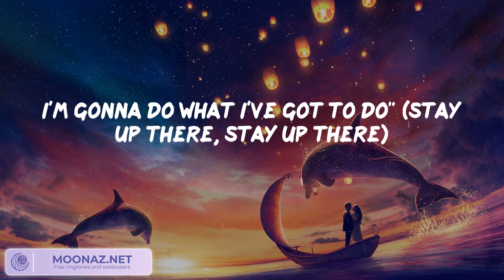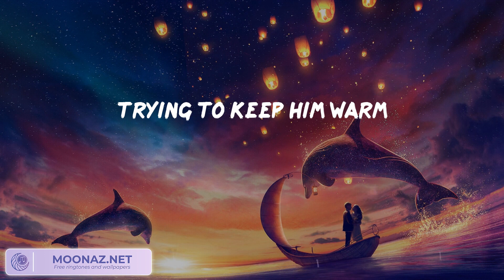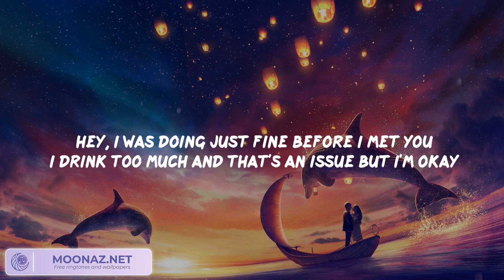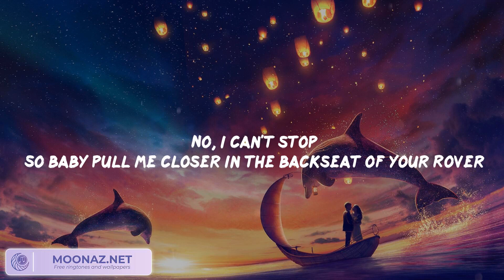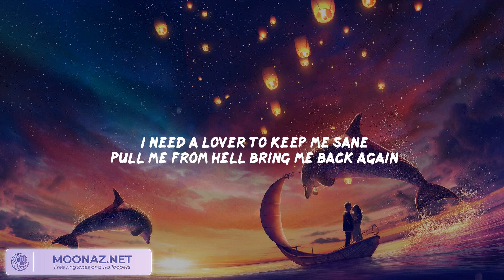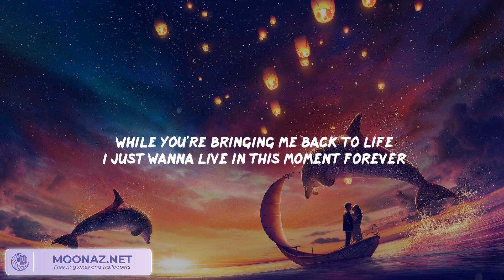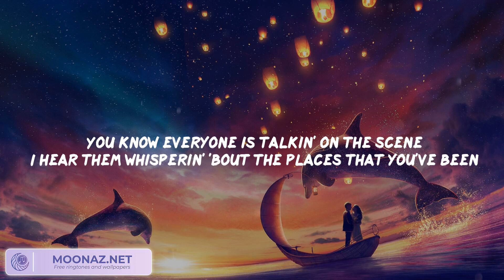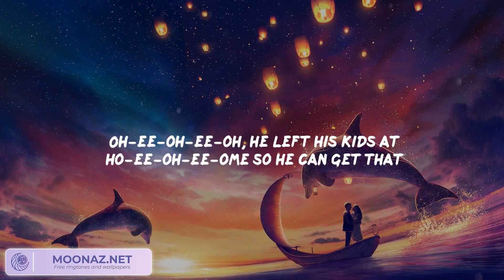Clean Bandit - Rockabye (feat. Sean Paul & Anne-Marie) / The Chainsmokers - Closer